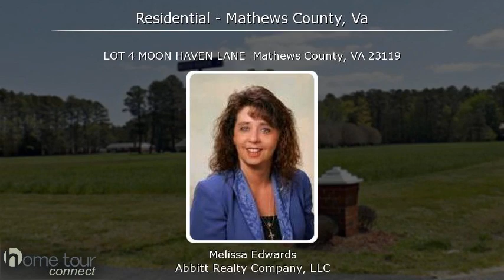LOT 4 MOON HAVEN LANE, Mathews County, VA 23119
Beautiful 2.86 acre lot with soil feasibility study complete. Lot has a beautiful paved drive and is close to town, marina's and boat ramp. Mathews County has made the top 10 small towns to visit, so why not live in this  beautiful waterfront  town